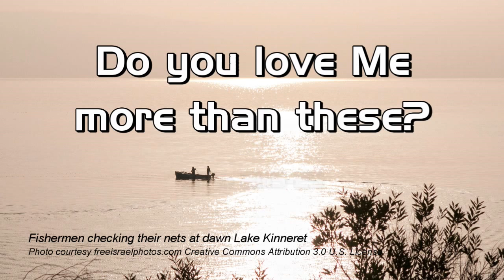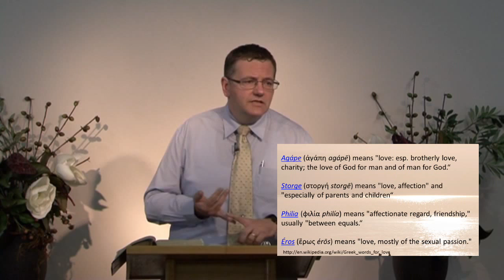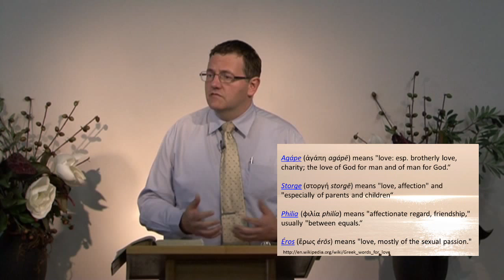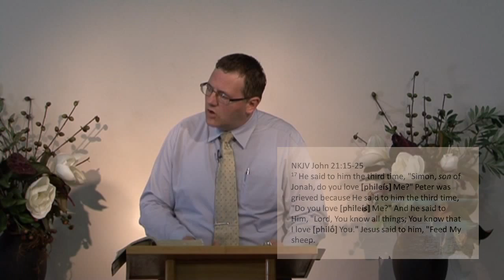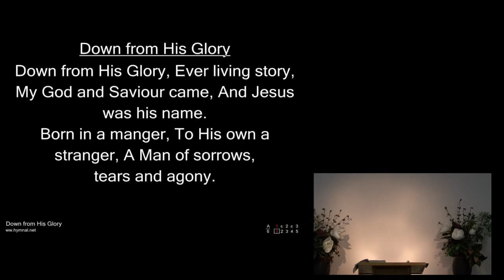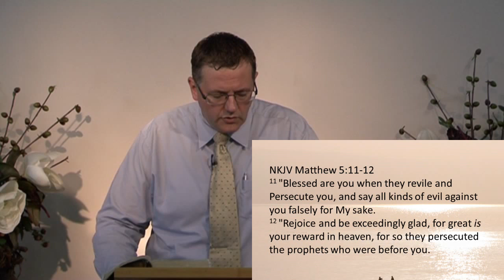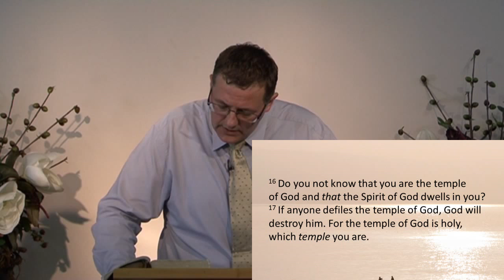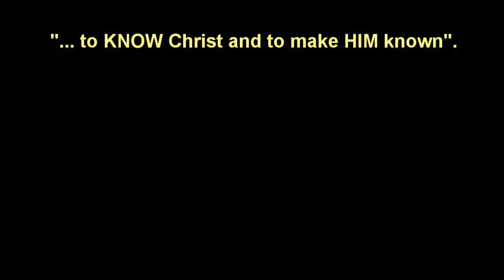Do you love Me more than these? – Jeff Pitman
John 21:15-25